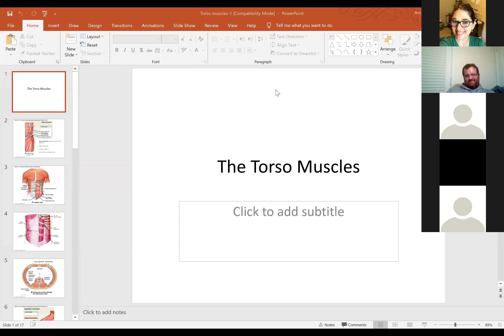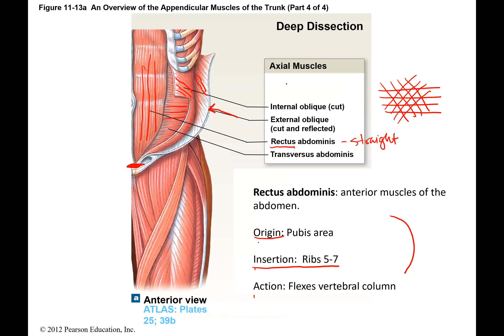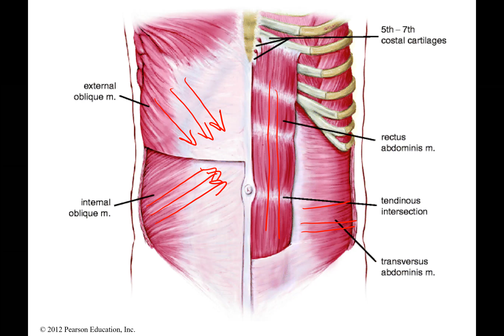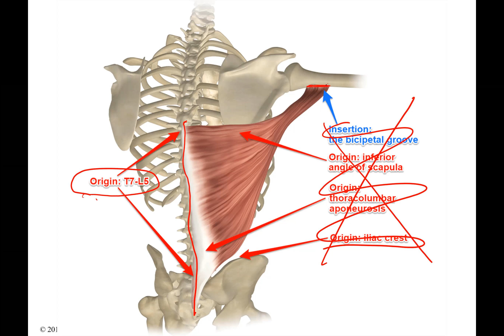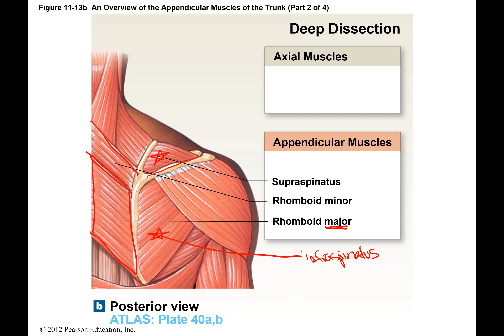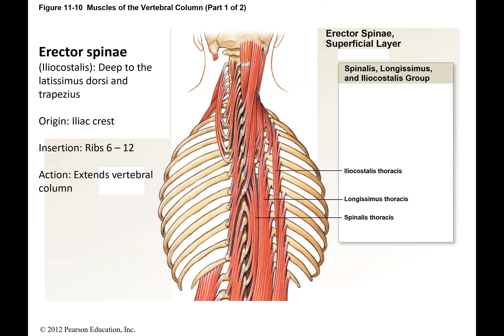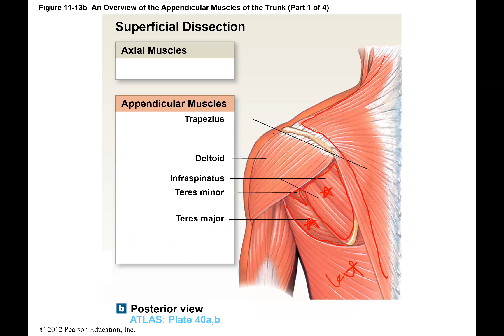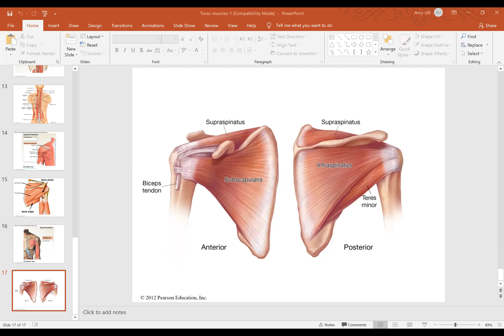Anatomy Oct 28 2020